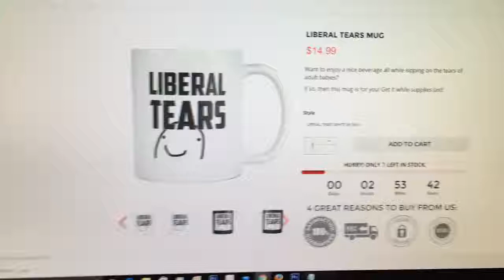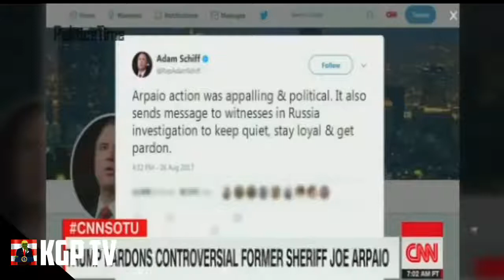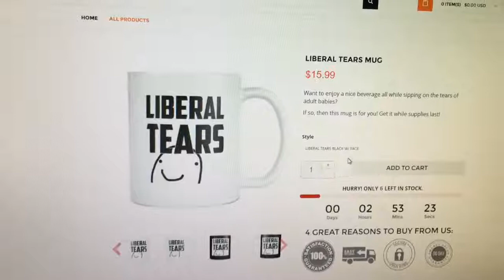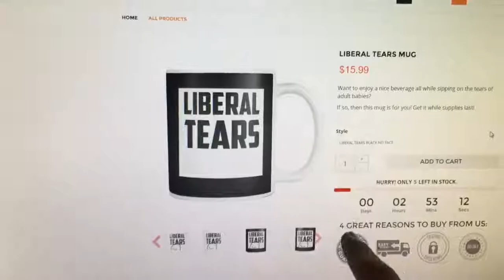This Trump Supporter Just Destroyed CNN!!!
Liberal Tears Mug - This Trump Supporter Just Destroyed CNN!!!

trumptheestablishment video The female even brings up Bill Clinton's black son Danny Williams.

Sub for more: | Lindsey Bruce for Liberty Writers reports, CNN has been caught telling lie after lie about Donald Trump and he has .

Sub for more: | Danny Gold for Liberty Writers reports, CNN is going down in flames right now and there is not a damn thing they .